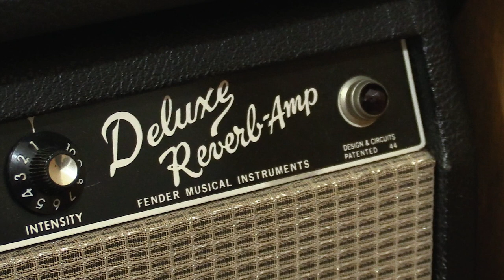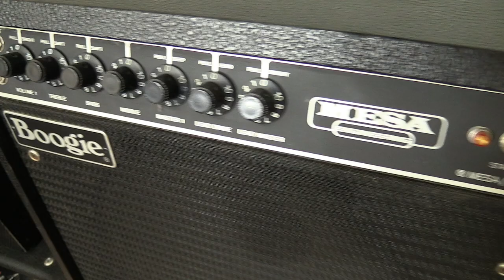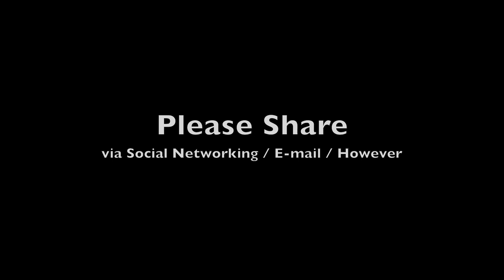Gear Acquisition Syndrome - The Documentary (Guitars, Amplifiers, and Pedals)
This GAS documentary takes a look at Gear Acquisition Syndrome in relation to guitar players and musicians.  GAS can also stand for Guitar Acquisition Syndrome whereby musicians have the unrelenting and compulsive urge to own more guitars, amplifiers, or effects pedals.  We're going to take a look at the largest collection of quality gear around my area and have a chat about the gear as well as the GAS influences.

Recording set up:
I am plugged into my Fender Blues Deluxe Reissue amplifier on the clean channel into a Two-Notes Torpedo Live.

Recording set up:
I am plugged into my Fender Super Reverb 65 Reissue amplifier on the clean channel into a Two-Notes Torpedo Live.